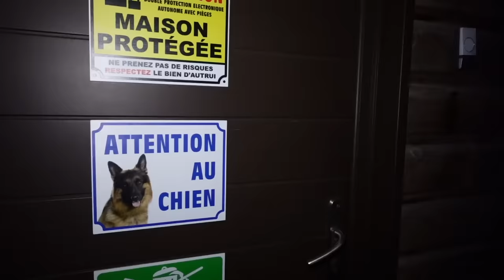DES ZOMBIES SONT RENTRÉS CHEZ NOUS ! - PINK LILY